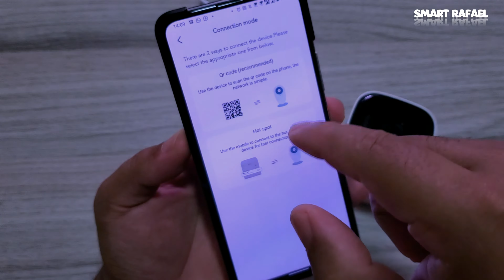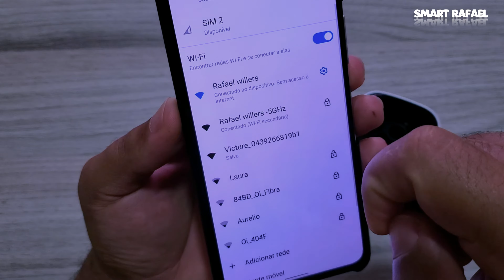Review e Configuração da Melhor Câmera IP wi-fi boa e Barata do Mercado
👇VEJA COMO COMPRAR ABAIXO👇
Neste vídeo apresento a Melhor Câmera wi Fi  e  babá eletrônica com resolução 1080P  Custo/benefício do Mercado  A câmera victure pc440  é voltada para segurança interna  de sua casa. Além disso, com esse tipo de equipamento é possível acompanhar o que acontece nos cômodos de uma residência ou local de trabalho.

Detecção de movimento, som e alertas em tempo real Sabes sempre o que se passa no sítio quando estás fora. Uma notificação de alerta será enviada imediatamente no aplicativo se um movimento humano é detectado pela victure wi-fi câmera de segurança interna, vídeos de alarme instantâneo serão tomadas e armazenadas em nuvem ou cartão sd para ajudar a proteger sua casa, animal de estimação e bebê a tempo.

Atenção: onde eu comprei a câmera victure pc440 parou de enviar para o brasil,  vou deixar outras opções recomendadas abaixo

Câmera Anbiux 8mp 4k

Outras Câmeras wi-fi:
Comprar na amazon brasil
Babá eletrônica

🤑 Participe do meu grupo de importação e cupons no whatsapp!!

Sobre meu canal:
Criei esse Canal smartrafael para ajudar a todos que necessitam de auxílio ou informações corretas sobre importação e compras da china. também publicarei dicas e analise verdadeiras  de produtos como smartwatch, fones, tênis, smartphone  e outros gadgets. Me acompanhe aqui  no YouTube, vídeos toda semana.

assuntos relacionados a câmeras wifi
Melhor Câmera wi Fi,
baba eletronica,
melhor baba eletronica,
Camera de segurança wifi,
melhor câmera wifi interna,
câmera wi-fi,
victure pc440